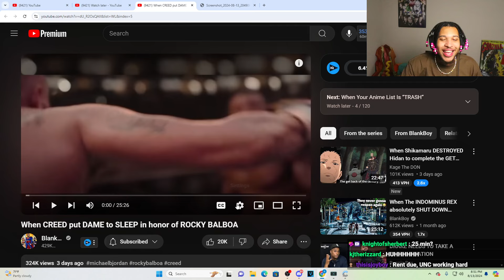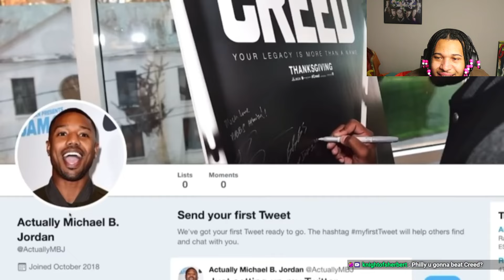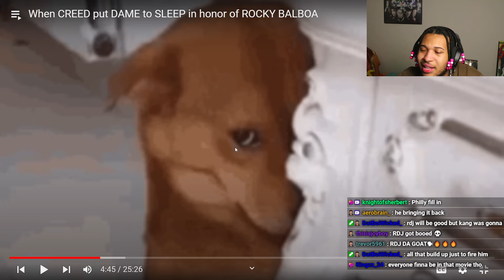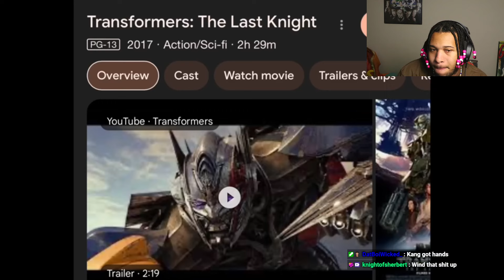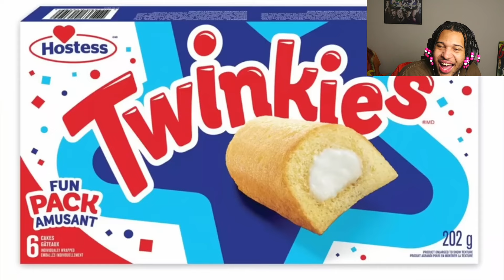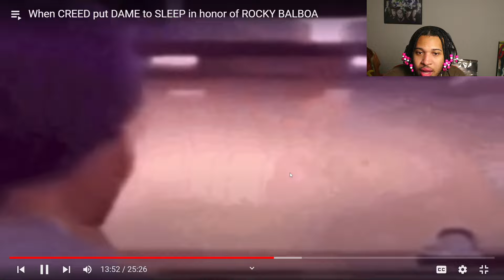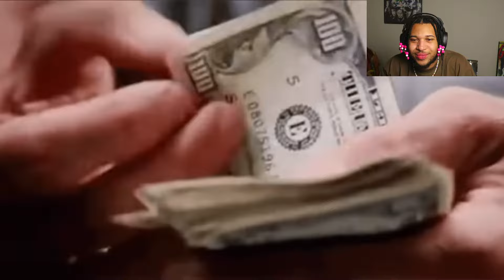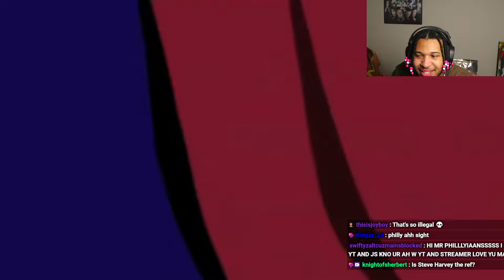How CREED SHLUMPED His Day 1, DAME (Blankboy)